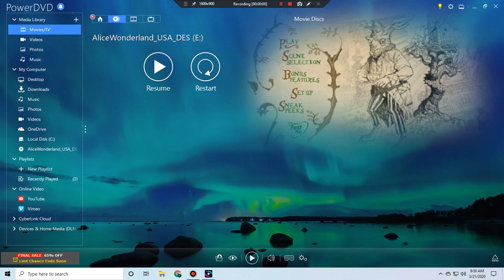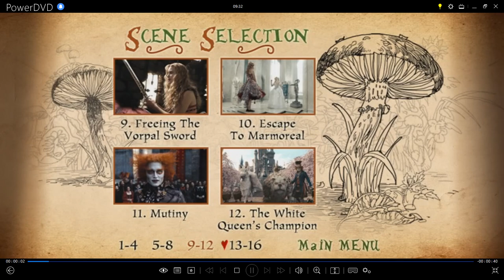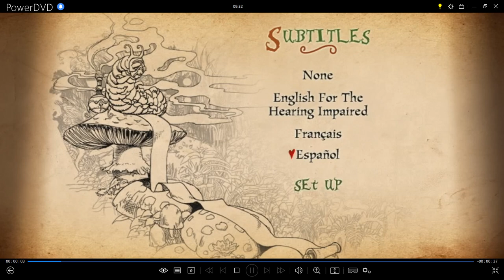Alice In Wonderland (Live Action) 2010 DVD Menu Walkthrough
This Is The DVD Menu From The 2010 DVD Of Alice In Wonderland (Live Action)